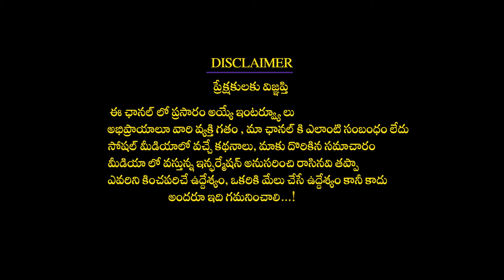శివస్వరూప రహస్యం / The Mighty Shiva Tatva Telugu | Mysteries Of The World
శివస్వరూప రహస్యం / The Mighty Shiva Tatva Telugu | Mysteries Of The World - Lord Shiva /
lord siva
siva thavam